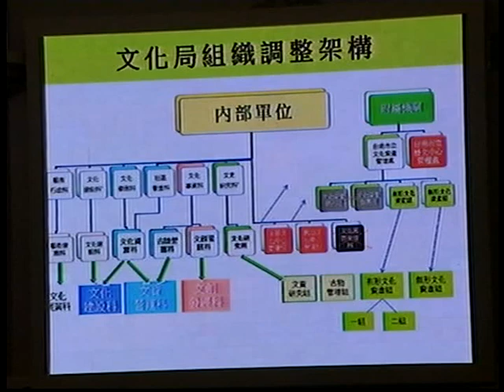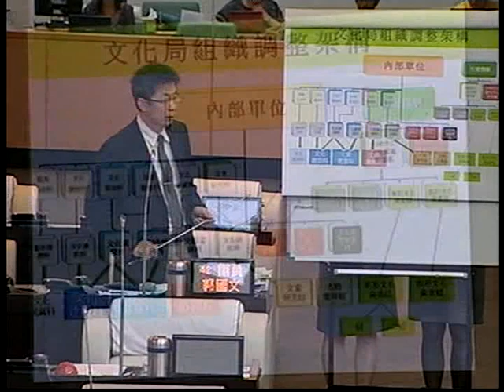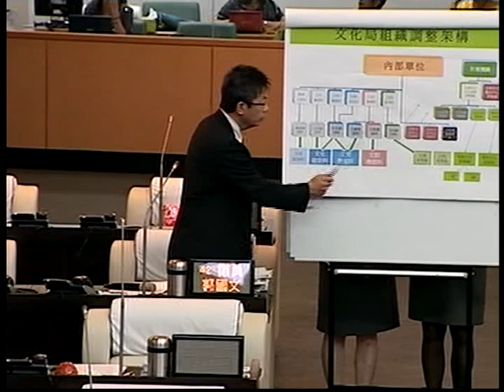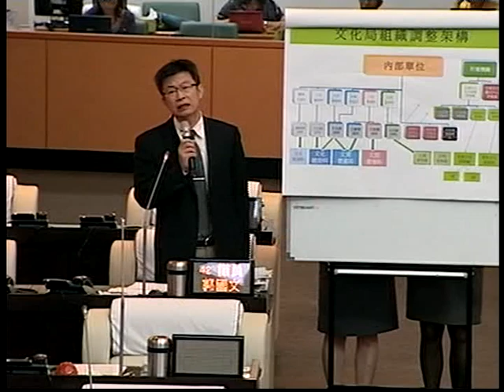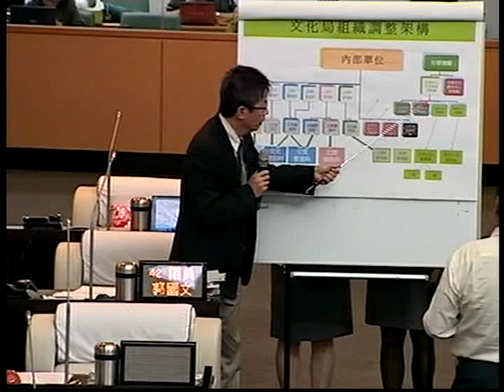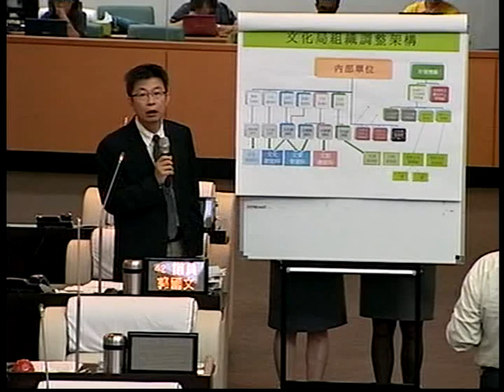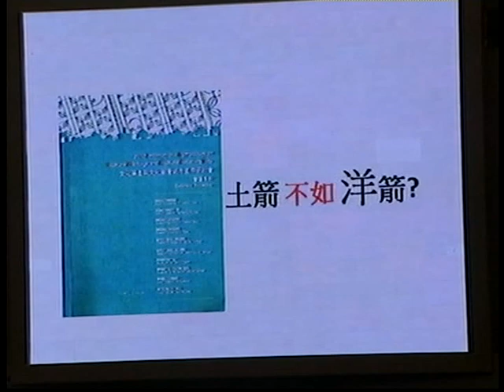20121113 郭國文議員第4次市政總質詢自由發言(文化局組織編制)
台南市議員郭國文表示，文化局的組織調整應再檢討，他指出，文化局常遺失文物，表示文物管理欠缺系統性，然而，這次組織仍然未設專職管理單位，此外，原分屬永華、民治的兩個文化中心，以及蕭壟文化園區、總爺藝文中心，竟規劃成分屬三個科別，實在不合理，郭國文認為，組織調整應考量整體業務的規劃統籌，適材適用，讓有限的人力都用在該用的地方，要求文化局重新規劃，再送議會審查。

郭國文表示，台南市以文化立市，文化事務、業務龐雜，文化局要增加人力，他非常贊成，但是他認為，錢與人要用對地方，才能事半功倍。

郭國文提出，文化局每年有很多活動，那就交給一個專責科室去辦理，他建議將藝術發展科改為文化展演科，策劃執行年度各種文化節慶活動。

另外，郭國文也建議，將文化資源科與古蹟營運科，合併為文資營運科，收門票與委外經營的文化館、古蹟區內的展示館，交由「文資營運科」管理，典藏的古物與各展館不會變動的文物，則納入文資處的文物管理組管理。

至於新成立的永華、民治文化中心科與文化園區管理科，郭國文認為，這屬於單位分科，而非功能分科，他建議設置二級機關「藝文中心管理處」，將各文化中心與園區的業務納入統籌管理。

郭國文說，蕭壟文化園區、總爺藝文中心，目前展演業務量不大，要合併成立為文化園區科，不免有人力閒置的疑慮，此外，將各藝文展演空間納入「藝文中心管理處」統籌調度，可避免各自為政，他強調，科室的設立不應該因人設置。

此外，增加人力最多的文資管理處，將設置兩個新的組別，文化資產技術組與文化資產發展組，然而，郭國文認為，文化資產技術組屬修復業務，大多屬委外業務，而文化資產發展組，業務跟有形、無形文物組，以及局本部文化資源科、文創發展組重疊，兩者都無需設置。

郭國文建議，文資處應新增兩組，文資研究組與古物管理組，移撥部分文史研究科具有專業背景的人，以及文資處本身專業人員，成立文資研究組，讓文資保存，從研究考證到保存可以連貫。

此外，古物管理組，能有效且有系統管理台南市文物，避免文物清點功能不彰，使文物常遺失。

郭國文表示，文化局組織調整，立意良好，但要精簡性質雷同且權責不分的科室，避免冗員造成勞力不均，此外，他強調當地文史、文化工作者的意見相當寶貴，要求市長、文化局長要開座談會廣納意見，以利文化立市的推動。